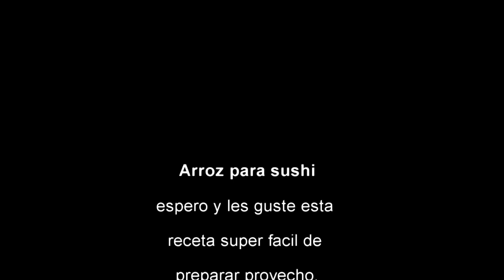Arroz para sushi.